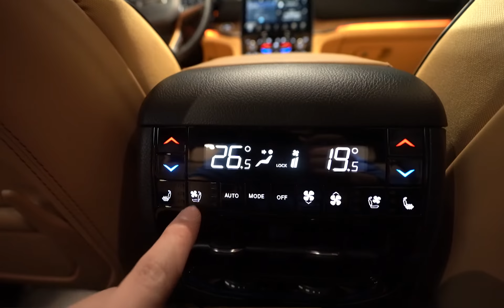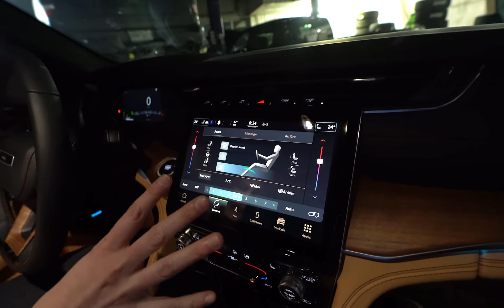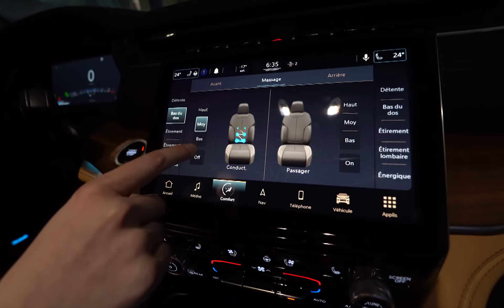Jeep Grand Cherokee L - Groupe Bessette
Le tout nouveau Jeep Grand Cherokee L est un 7 passagers confortable, luxueux et ultra technologique!

Prenez 5 minutes pour le découvrir en détail avec Patricia dans cette vidéo.